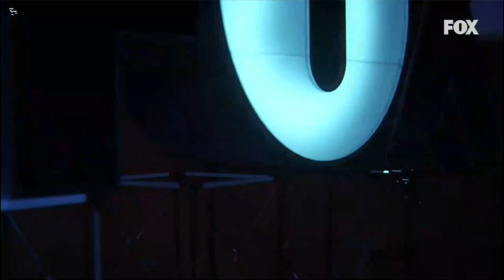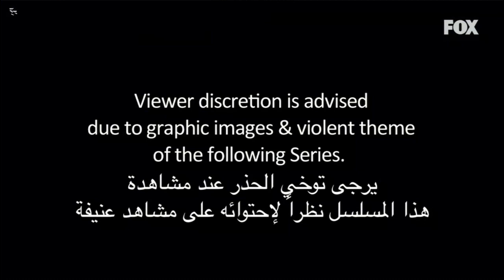Fox Channel MENA Short Continuity (16 February 2022)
Recorded By Placeholder Thanks To Him !
fox Channel Asia Middle East Continuity